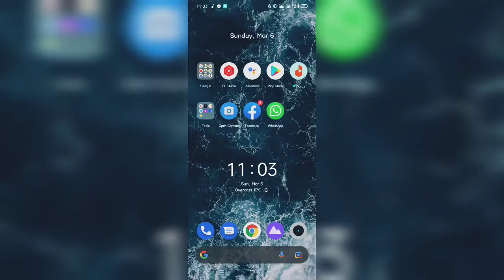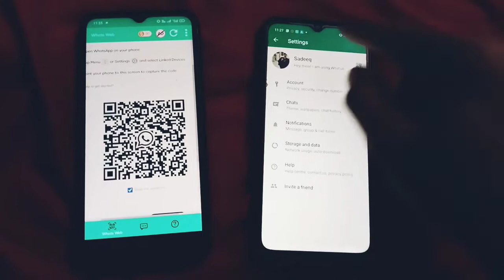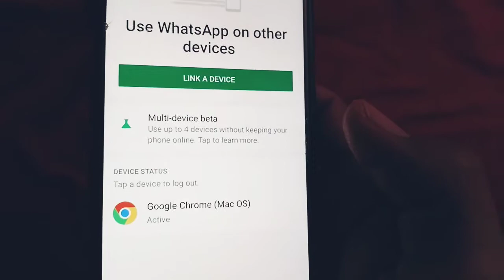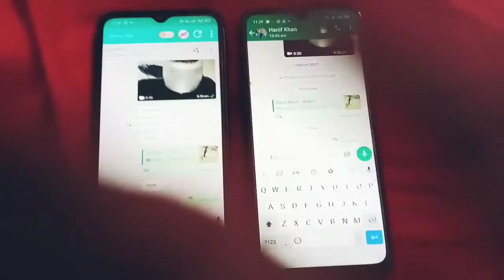How to read Someone's what's app messages without having their phone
How to access someone's what's app | Read what's app messages secretly